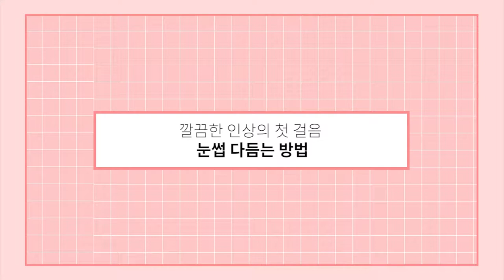[MustaeV] 깔끔한 눈썹 다듬기(여자편)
깔끔한 인상의 첫 걸음!
MustaeV와 함께 예쁜 눈썹 만들어보아요 :)

ㅡ

# MutaeV
이지고 스크류 브러쉬(쏘 핑크)
Easy Go Screw Brush(So pink)

이지고 아이브로우 브러쉬(쏘 핑크)
Easy Go Eyebrow Brush(So pink)

ㅡ

[Follow MustaeV]